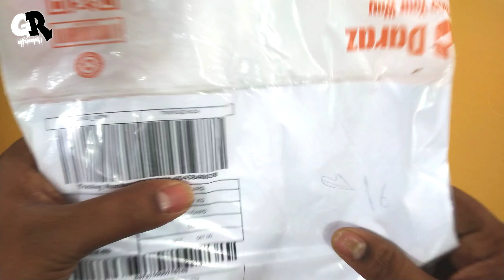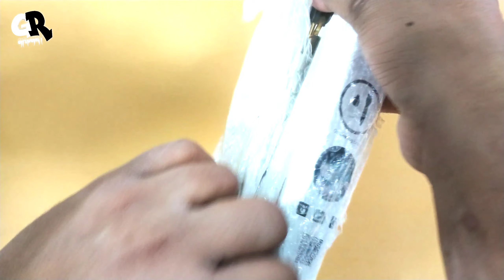Daraz VINTAGE T9 VINTAGE T9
GR gadget YouTube

Daraz VINTAGE T9
GR GaDget.is one of the popular tech-based YouTube channels. Bringing you quality tech tutorials and Smartphone & gadget reviews in Bengali.